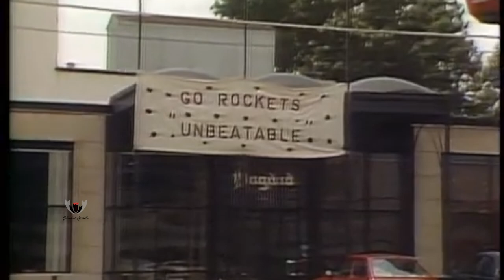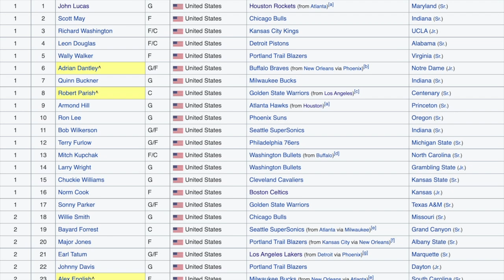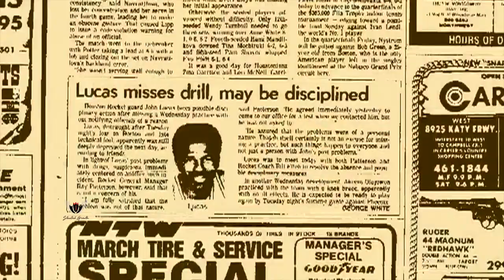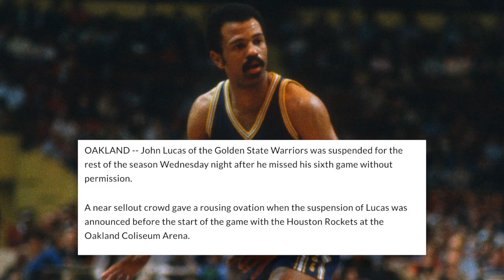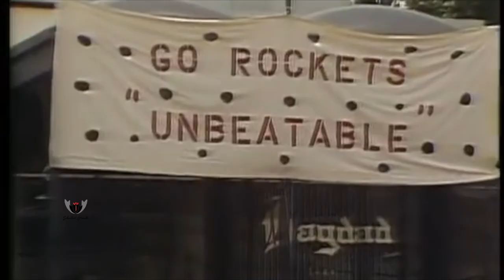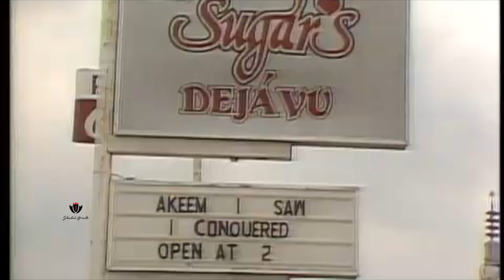The Lost Great: “He Just Couldn’t Stop” John Lucas’ Stunted Growth Story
John Lucas, a forgotten great point guard, whom if the Rockets had for the faithful 86 NBA Finals series, may have just went all the way and given Houston its first ever championship. Think of how much that could’ve changed the journey of Lucas as a player, and what that may have meant for his HOF chances. With as much mentoring talent Lucas has, imagine what influence he could’ve had today with hall of famer before or after his name. But he just couldn’t stop using cocaine. In his early life and career, Lucas was an outstanding athlete, not just basketball, but a dominant tennis player all the way through his 4 years at the University of Maryland, winning two singles championships in 74 and 76, named an all American in the sport and the conferences’ top all around athlete. Doing all this while a 3 time all American in basketball, leading his team in scoring every season except his freshman year. He went on to be the #1 pick in the 1976 NBA Draft over 4 future Hall of Famers, including Dennis Rodman, who was a handful of spots from not even being drafted at all. The Houston Rockets had high hopes for Lucas when they took the point guard over some great bigs and wing players in the draft, hoping with all their scoring, he could come in and be a floor general and keep the guys happy. He played 14 years, and on six teams. Unfortunately, much of the opportunity he blew in the league, because he just couldn’t stop doing cocaine and it led to an underwhelming career that should've easily be Hall Of Fame. The Lost Great: “He Just Couldn’t Stop” John Lucas’ Stunted Growth Story

🎥 Intro: 0:00
🎥 Stunt#1: 4:44
🎥 Stunt#2: 6:34
🎥 Stunt#3: 8:22